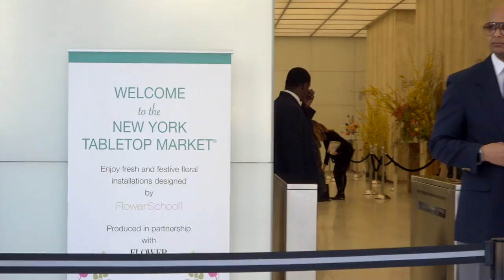Raising The Bar: What's Next In Glassware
The popularity of craft cocktails, wine and beer have fueled the glassware segment. Here, executives from Arc, Libbey and Luigi Bormioli talk what's next for the category.